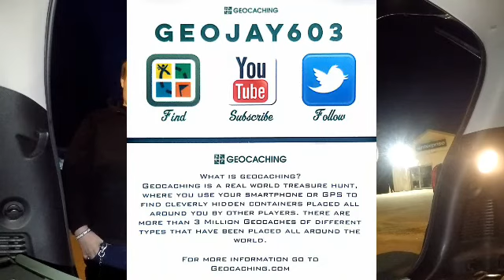GeoChallenge April 2018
brought my friend Rene with me to complete this april 2018 GeoChallenge of hiding and/or finding an Ammo Can Cache.